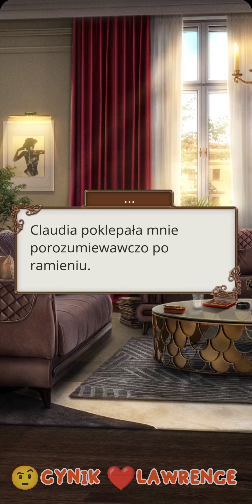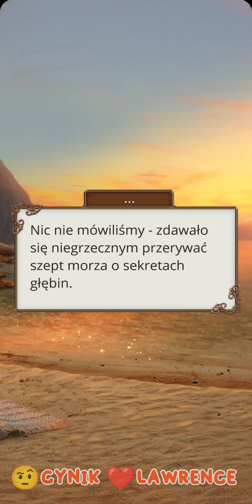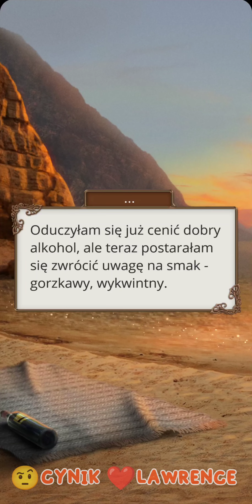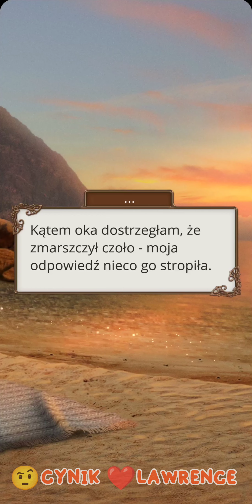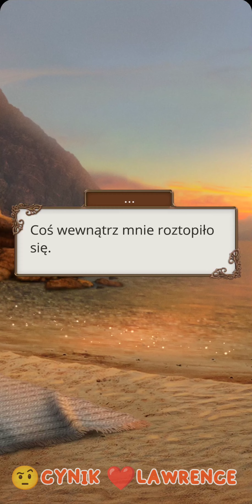Teodora (sez 2 odc 4) 🤨Cynik❤️Lawrence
❤️Ścieżka romansu: Lawrence Barkley / Antonio
Droga:
🤨Cynik

 @Królowa Śmierci

Ścieżkę romansu z Johnem znajdziecie na kanale @Kirishi